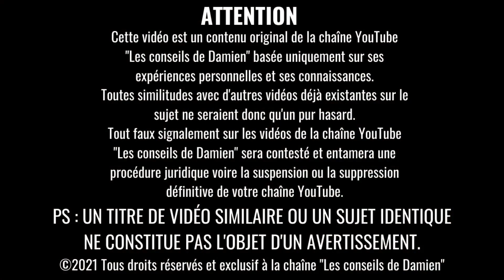Comment Réagit un Pervers Narcissique FACE AU NO CONTACT ?!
📗📖 MON LIVRE | Pervers Narcissique : Fait de ta Souffrance une Force

⚠ ATTENTION ⚠
DROITS D’AUTEUR :